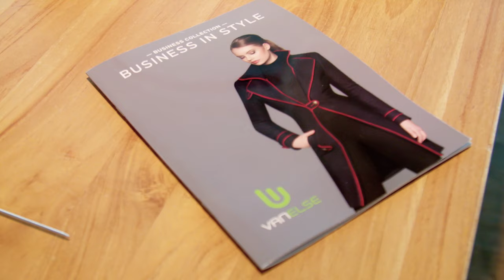ForYou Magazine - Abbey Hoes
Hair: Corné Snels (Hardy’s)
Photographer: Rene van der Hulst
Production: Elly Jole (Hardy’s)
Collection: By VanElse
Fashion Artist: Else Hardjopawiro
Make-up Artist: Mind Your Make Up Natasha Klaverdijk
Shoes: Ted Baker by Fros International
Jewelery: Napoleon Juweliers Tilburg by Marco Mathieu
Lingerie & beachwear: B&ME Oisterwijk
Boots & Raincoat: Hunter by Fros International
Video Production: Cinefy
Author: Monique Bons
Creative Director: Bart van Damme
Location: Eye Filmmuseum Amsterdam

Technical:
Shot on: Blackmagic Pocket Cinema Camera
Edited on: Avid Media Composer
Finishing & Grading: Davinci Resolve